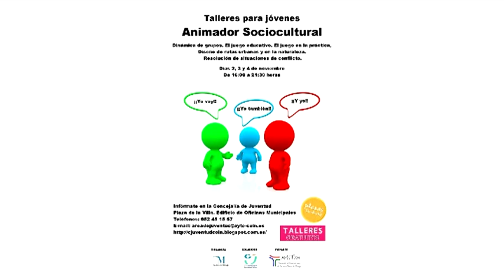CURSO PARA JÓVENES 111016 NOT4